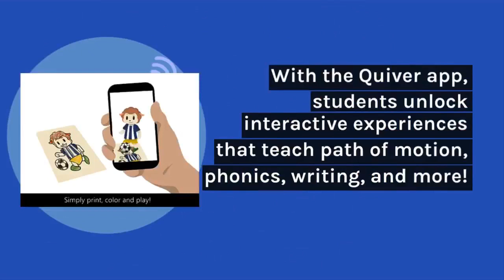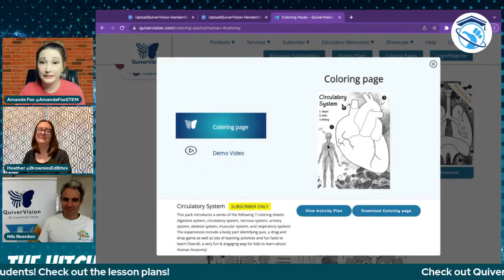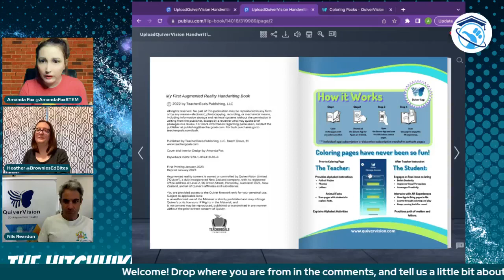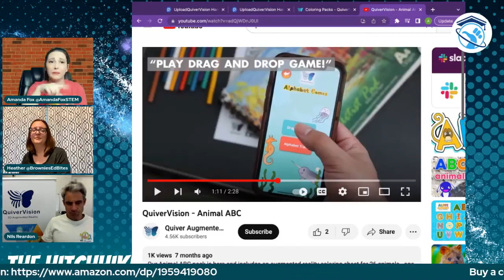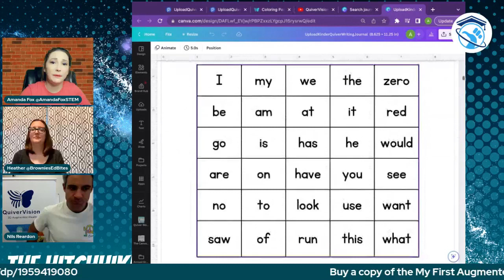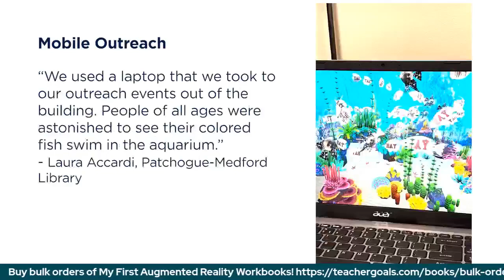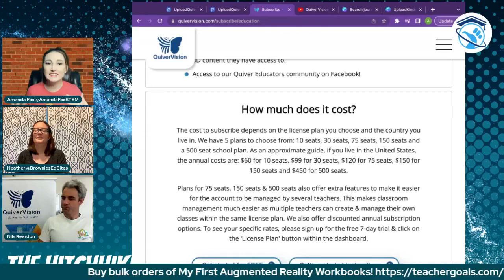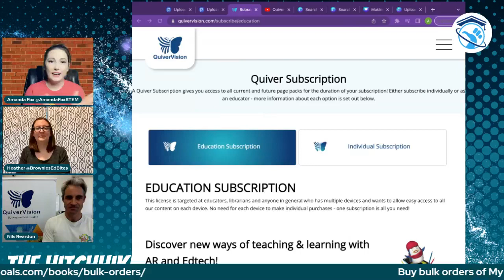Quiver Live - 26th April 2023: Augmented Reality Workbooks & the Human Body (Magic SCHOOL Bus Style)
Join us for S2:E17 of "The Hitchhiker's Guide for Educators TeacherGoals Tech Talk" Tuesday, April 25th at 7PM EST as we interview Nils Reardon from Quiver Vision and explore how to make handwriting and journaling more fun with Augmented Reality workbooks!

Quiver Vision also recently released new augmented reality coloring sheet packs on Shakespeare and Human Anatomy. We will demo these interactive pages and take you through a journey through the human body as we visit the skeletal system, digestive system, nervous system, circulatory system, and more! Channel your inner Ms Frizzle as you take students on a tour of the human body. No bus needed!